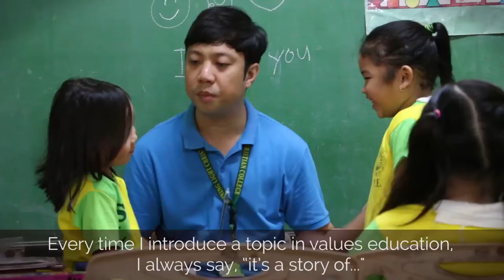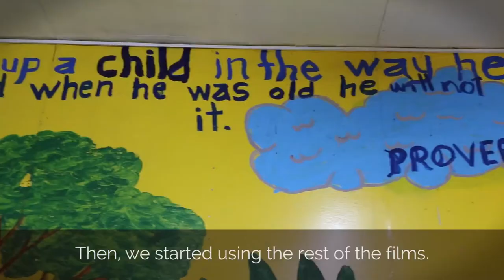Stories Paolo Romero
"Talim Island is in the middle of Laguna Lake. The only way to reach us is by boat.
Materials like this are very useful even in unique places like ours. The materials will work whether you are in the city, in the mountains or on an island like we are. These resources are very effective for us and for the educational system as a whole."
- Paolo Romero